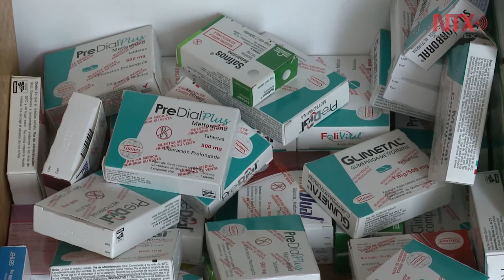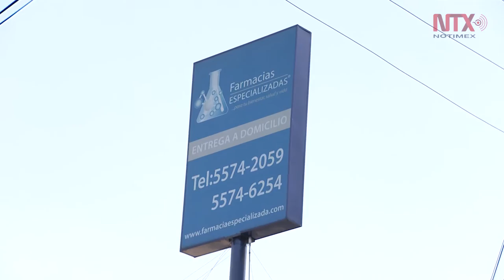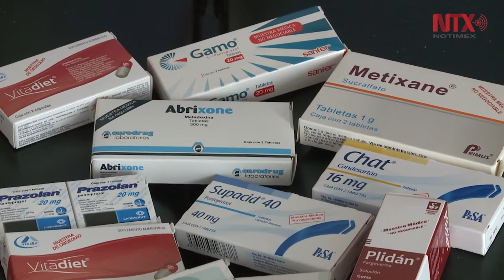Ante cambios, la industria farmacéutica en México es fuerte: CANIFARMA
Ante a los cambios que se han presentado a partir del nuevo gobierno de Estados Unidos, la industria farmacéutica nacional no se verá afectada, pues se mantiene autosuficiente